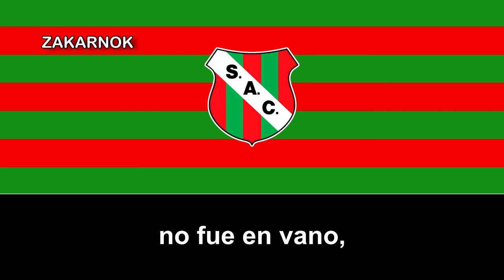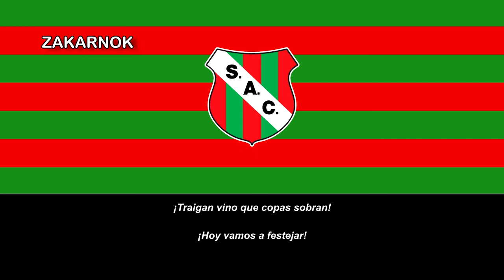Himno del Centenario del Sportivo Las Parejas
Página oficial del club:
El Sportivo Atlético Club, conocido como Sportivo Atlético Club Las Parejas o, simplemente, Sportivo Las Parejas es un club deportivo de la ciudad de Las Parejas, Santa Fe. Fue fundado un 18 de marzo de 1922 y sus actividades principales son el fútbol, básquet y tenis.1​ En fútbol desde 2015 se desempeña en el Torneo Federal A, mientras que en básquetbol disputa el Torneo Nacional de Ascenso.

Su clásico rival es el club Atlético Argentino de Las Parejas, también posee una fuerte rivalidad entre las hinchadas con el club Atlético Almafuerte de las rosas que han tenido enfrentamientos a lo largo de la historia.